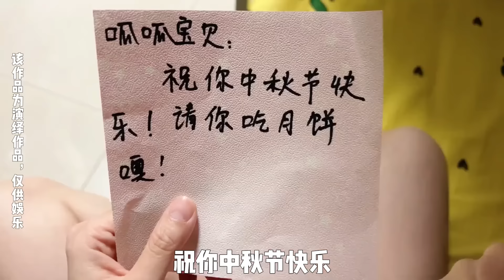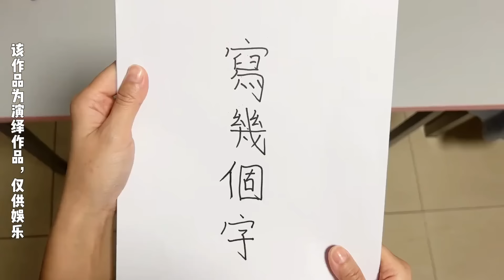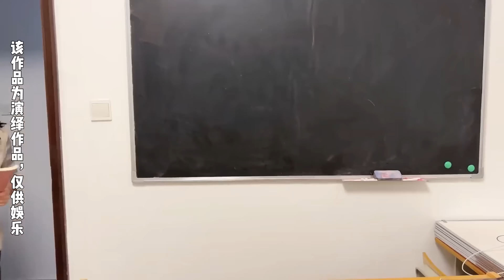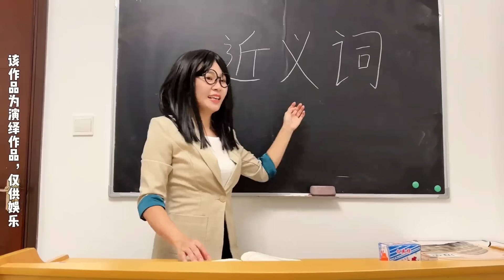穿越合集：故事还得从中秋节的一个月饼说起~【硬核妈妈丽洁】